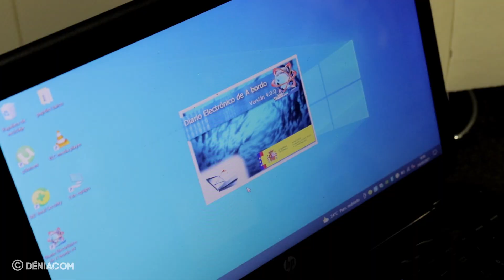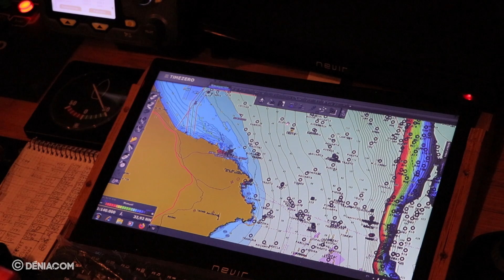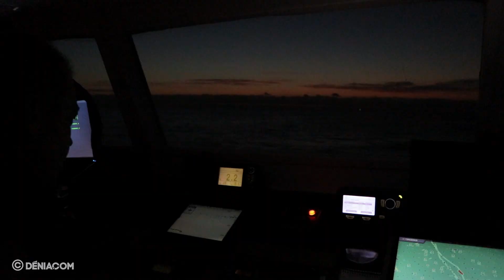Un día en el mar: la pesca de la gamba roja de Dénia (Capítulo 1)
Primer capítulo del reportaje serializado producido por Avantcem para Dénia.com, en el que nos subimos a bordo de la Franjumar para conocer de cerca cómo se pesca la preciada gamba roja de Dénia y cómo ha evolucionado esta labor a lo largo de distintas generaciones.